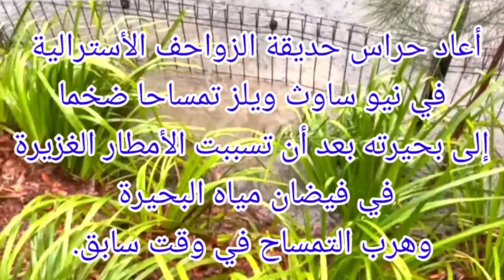بسبب الامطار وزيادة منسوب المياه هروب تمساح ضخم في استراليا.وتمكن الحراس من إعادته للحديقة!!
أعاد حراس حديقة الزواحف الأسترالية في نيو ساوث ويلز تمساحا ضخما إلى بحيرته بعد أن تسببت الأمطار الغزيرة في فيضان مياه البحيرة وهرب التمساح في وقت سابق.استراليا هروب تمساح ضخم بسبب الامطار وزيادة منسوب المياه.تمكن الحراس من إعادته للحديقة!!
استراليا وعمان,
استراليا وفيتنام,
استراليا بيسوهات,
استراليا بالعربي,
استراليا والسعودية,
استراليات,
استراليا اليوم,
استراليا والصين,
استراليا ومصر,
استرالي يزور العراق,
استرالي يتزوج روبوت,
استرالي يتكلم,
مفتي استراليا يحلل الخمر,
صحراء استراليا يوتيوب,
طائر في استراليا يشعل الحرائق,
سعودي في استراليا ينادي الابل,
australia y sus animales peligrosos,
استراليا واليابان,
استراليا وسوريا,
استراليا والارجنتين,
عمان واستراليا,
استراليا واندونيسيا,
مباشر استراليا وفيتنام,
استراليا و الارانب,
استراليا و,
سوريا واستراليا,
الامارات واستراليا,
استراليا هجرة,
استراليا هولندا,
استراليا همزة وصل ام قطع,
هدف استراليا اليوم,
هدف استراليا على هولندا,
هجرة استراليا 2021,
هدف استراليا على العراق 2011,
هدف استراليا,
hp australia,
استراليا ناشيونال جيوغرافيك,
استراليا نيوزيلندا,
استراليا نيوز,
استراليا نوفاك,
استراليا نيوكاسل,
نهائي استراليا المفتوحة 2022,
نادال استراليا 2022,
نهائي استراليا المفتوحة 2021,
استراليا مباشر,
استراليا ملبورن,
استراليا معلومات,
استراليا ملحق كاس العالم,
استراليا موسم العناكب,
استراليا مباشر الان,
استراليا مناظر طبيعية,
استراليا مباراة,
استراليا للتنس,
استراليا ليلا,
استراليا لجوء,
استراليا للتنس 2022,
استراليا للتنس المفتوحة,
استراليا لغة,
استراليا للتنس ٢٠٢٢,
استراليا لكرة القدم,
l'australia,
الهجرة لاستراليا,
احتلال الارانب لاستراليا,
الهجرة لاستراليا 2021,
غزو الفئران لاستراليا,
اللجوء لاستراليا,
سكان الاصليين لاستراليا,
هجرة الصيادلة لاستراليا,
استراليا كاس اسيا,
استراليا كردي,
استراليا كوكب الرمال,
استراليا كاس العالم 2018,
استراليا كوردي,
استراليا كاس العالم,
استراليا كرمانجي,
استراليا كاس اسيا 2019,
استراليا قوت تالنت,
استراليا قديما,
استراليا قارة,
استراليا قارة ام دولة,
استراليا قارة اسيا,
استراليا قطر,
استراليا قارة ام جزيرة,
استراليا قبل الاكتشاف,
استراليا في الشتاء,
استراليا فلوق,
استراليا في العراق,
استراليا فيلم,
استراليا في النفق المظلم,
استراليا وفيتنام بث مباشر,
استراليا في كاس العالم 2018,
في استراليا,
الابل في استراليا,
الدراسة في استراليا,
الحياة في استراليا,
غابات استراليا,
غابات استراليا حيوانات,
غنم استراليا,
غابة استراليا,
غانا استراليا,
غواصات استراليا,
غرب استراليا,
غابات استراليا بعد الحريق,
استراليا عمان,
استراليا عمان مباشر,
استراليا عربي,
استراليا عمان اليوم,
استراليا عبدالله هركي,
استراليا عناكب,
استراليا علم استراليا وعلم استراليا,
استراليا عملة,
هدف عمان ع استراليا,
هدف السومة ع استراليا,
استراليا طبيعه,
طيور استراليا,
طقس استراليا,
طبيعة استراليا الخلابة,
طائر استراليا,
طيران استراليا,
استرالي طرطور,
طب استراليا,
استراليا ضد فيتنام,
استراليا ضد,
استراليا ضد مصر,
استراليا ضد السعودية,
استراليا ضد امريكا,
استراليا ضد فيتنام بث مباشر,
استراليا ضد سوريا,
استراليا ضد الاردن,
استراليا شوارع,
استراليا شهر عسل,
شواطئ استراليا السياحية,
شاحنات استراليا,
شوارع استراليا سيدني,
شتاء استراليا,
شموخ استراليا,
شيخ استراليا,
استراليا سياحة,
استراليا سيدني,
استراليا سيدني مباشر,
استراليا وسوريا تصفيات كاس العالم,
استراليا سعيد كاباري,
استراليا سياحة العرب المسافرون,
استراليا وسوريا كاس اسيا 2019,
استراليا زاروكا,
استرالي زهراني,
زواحف استراليا,
زلزال استراليا,
زيارة استراليا,
زجل استراليا,
زلزال استراليا اليوم,
زواج استراليا,
استراليا رومي هركي,
استراليا راس السنة,
استراليا رحلة عبر الزمن,
استراليا روسيا,
ريف استراليا,
رحلة استراليا,
رمال استراليا,
رقصة استراليا,
r/australia,
ذهب استرالي,
ذا فويس استراليا,
استراليا دولة تيوب,
استراليا دركالو,
استراليا دليل المسافر,
استراليا دولة ام قارة,
استراليا دول,
استراليا درجة حرارة,
استراليا ديوكوفيتش,
دوله استراليا,
استراليا خوش,
استراليا خدر فقير,
استراليا خريطة العالم,
خريطة استراليا,
خريطة استراليا بالتفصيل,
خيول استراليا,
خفافيش استراليا,
استرالي خليلي,
استراليا حيوانات,
استراليا حزب الله,
استراليا حرارة,
استراليا حظر,
استراليا حدود,
استراليا حالات كورونا,
استراليا حظر السفر,
حرائق استراليا,
استراليا جوت تالنت,
استراليا جمال,
استراليا جولة,
استراليا جغرافيا,
استراليا جزر,
استراليا جامعات,
استراليا جزر سليمان,
استراليا جواز السفر,
استراليا ثلج,
ثلوج استراليا,
ثعابين استراليا,
استراليا تستقبل العام الجديد,
استراليا تعدم الجمال,
استراليا تفتح باب الهجرة,
استراليا تطلب الاف المهاجرين,
استراليا تنس,
استراليا تغرق,
استراليا تحتفل بالعام الجديد,
استراليا تصفيات كاس العالم 2022,
استراليا بالانجليزي,
استراليا بث مباشر,
استراليا بلد الاحلام,
استراليا برزبن,
استراليا برث,
استراليا بيرث,
استراليا المفتوحة,
استراليا استراليا,
استراليا الان,
استراليا المفتوحة 2022,
استراليا المفتوحة للتنس,
استراليا البرية,
استراليا ام امريكا,
australia 0 peru 2,
australia 0 ball 7 run,
australian 0pen,
australia 0 usa 3,
australian 0pen 2022,
000 australia,
1320video australia,
australia 18-0 indonesia,
australia 1994 f1,
australia 108,
australia 1 dollar indian rupees,
australia 1960s,
australia 12 days of christmas,
australia 1970s,
1 australia,
استراليا 2022,
استراليا 2021,
استراليا 2017,
استراليا 2018,
australia 2008,
australia 2018 world cup,
australia 2021 the voice,
australia 2021 love island,
عمان واستراليا 2-2,